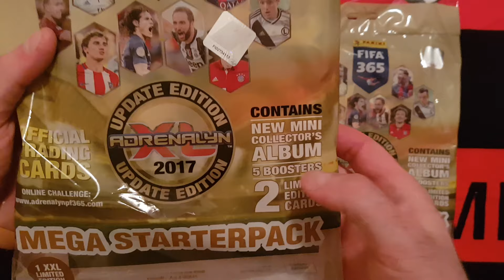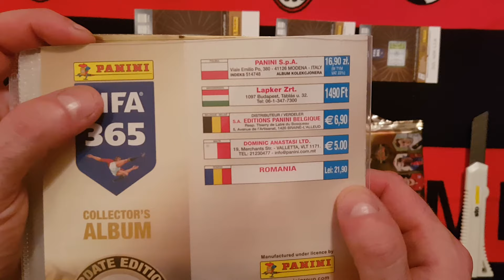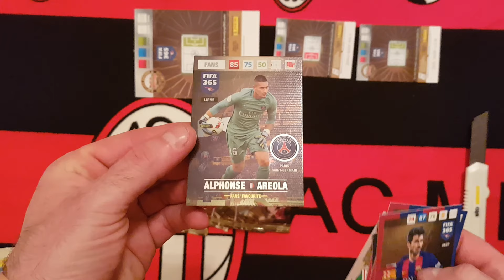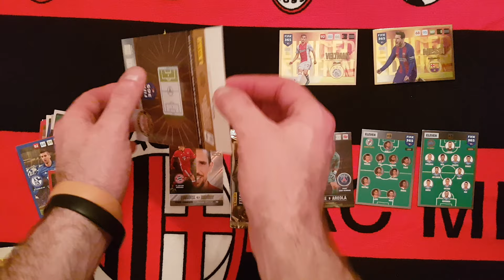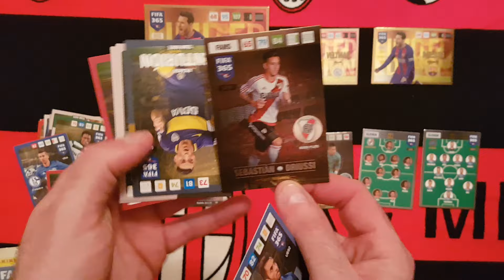PANINI FIFA 365 2017 UPDATE EDITION - MEGA STARTERPACK Z MAKSCOLLECTION Z LIMITKAMI XXL!!!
Zapraszam na kolejny odcinek z fify 365 2017 update edition ale tym razem w starterze trafiamy karty XXL. na filmie powiedzialem ze to nordycki starterpack a pozniej przeczytalem na odwrocie na jakie kraje wyszedl...wiec chyba jednak to nie wersja nordycka. a wogole to produkty ze skandynawii niczym innym sie nie beda roznily jak tylko dodatkowymi kartami XXL...